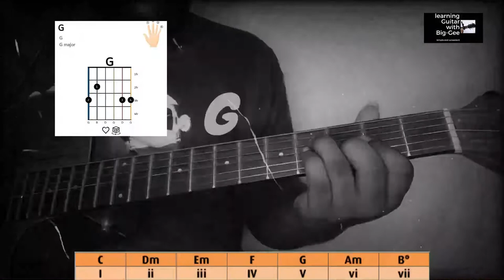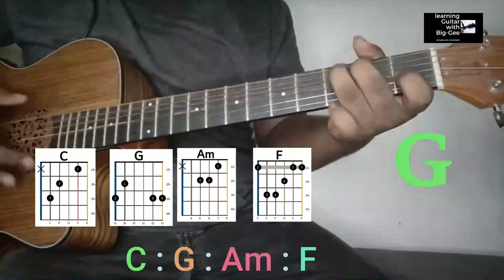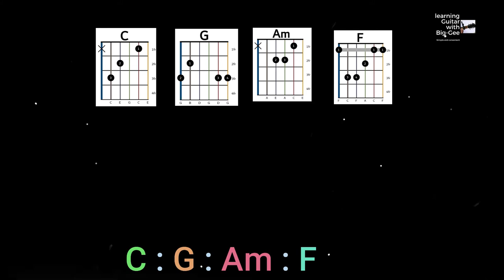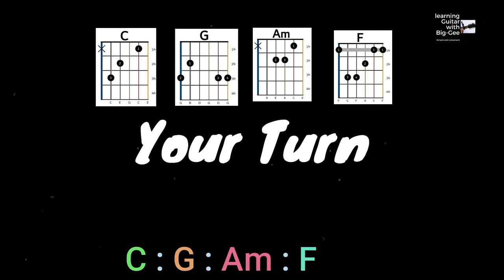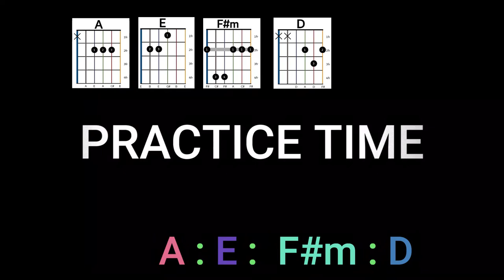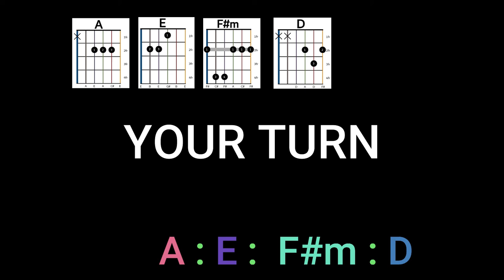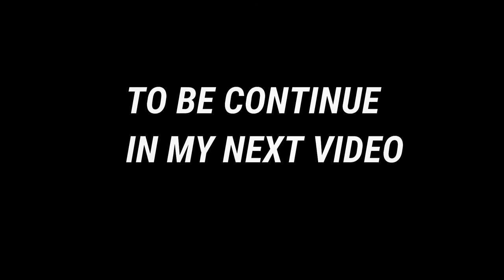How are you (my Friend)- Learn Guitar Chords on key C,G,A,D and F# - Beginner Lessons pt1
chords for how are you my friend by johnny drille

Thanks for stopping by today. Hope you enjoyed this guitar lesson on How are you (my Friend) THE Guitar Chords Progression on key C,G,A,D and F# - Beginner Lessons pt1.

HERE IS THE LINK TO MY FULL GUITAR BEGINNER'S COURSE

See you in another video soon!

Keep up the practice.